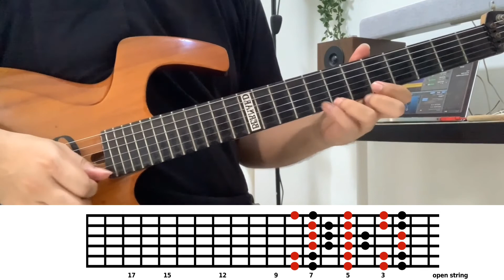CARA AMPUH MELODI SHRED/ NGEBUT DI MUSIK BLUES di A7 bagian 2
Di lesson ini, saya share IDE bagaimana agar permainan melodi  kita ga terkotak hanya di 1 posisi saja.. selamat belajar